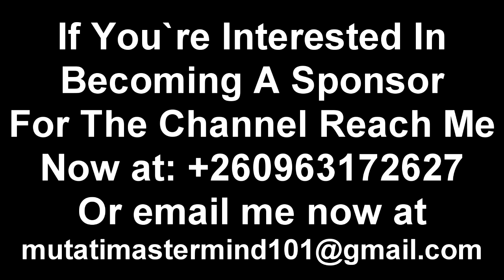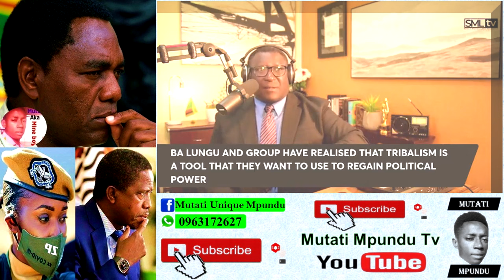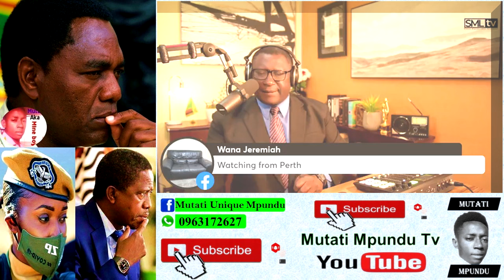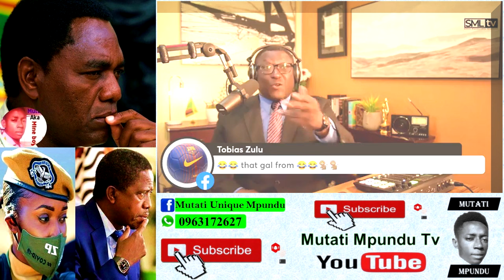Simon Mwewa On Jay Jay Banda; Goes Hard On Edgar Lungu “Defends President HH; UPND” Watch the Entire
Simon Mwewa On Jay Jay Banda; Goes Hard On Edgar Lungu “Defends President HH; UPND” Watch the Entire Video